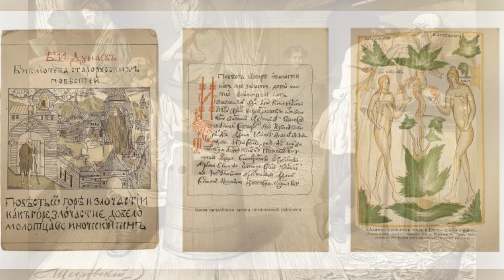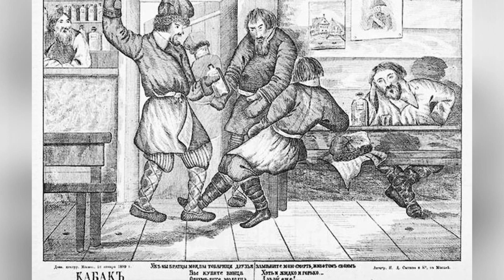The Role of Alcohol in Russian Warfare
This video explores the historical tradition of drinking in Russia and its influence on the culture and society during the time of Vladimir Svyatoslavich. It debunks the myth that Russians have always been inclined to drink strong alcoholic beverages and provides insight into the types of drinks consumed during that era. The video also discusses the impact of alcohol on the Russian army and its role in historical events, shedding light on the complexities of this aspect of Russian history.